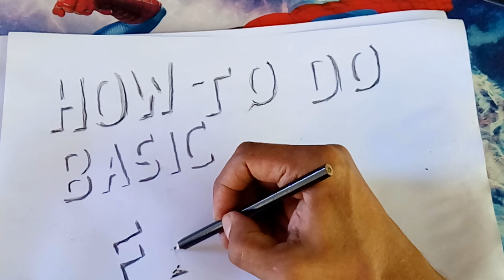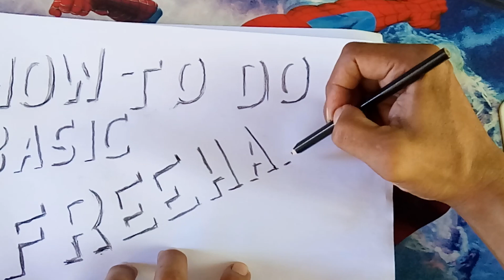How To Simple Freehand Lettering